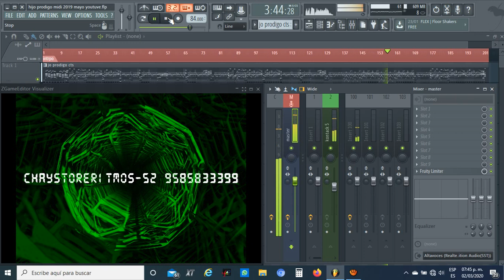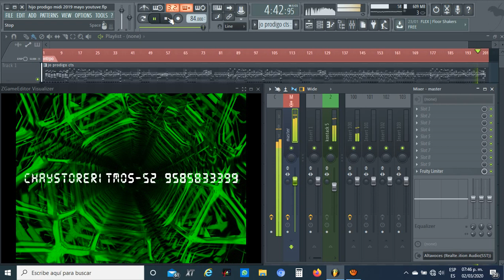05 MIDI-EL HIJO PRODIGO-CRISTO TE SALVA-COVER BY CHAYSTORERITMOS.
correo electronico.